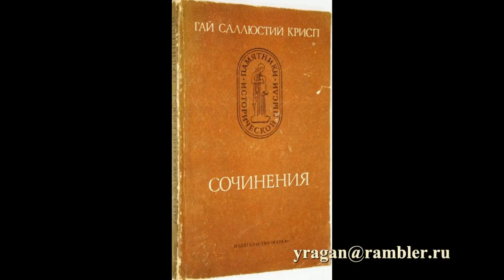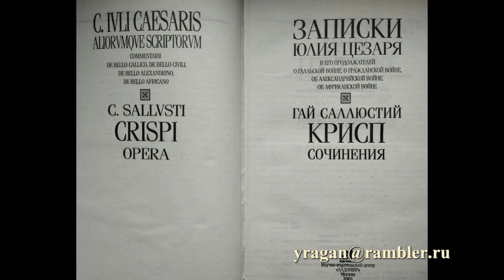САЛЛЮСТИЙ Гай античный мир